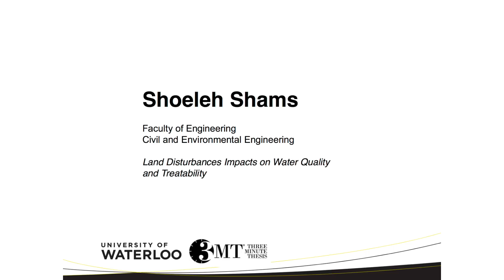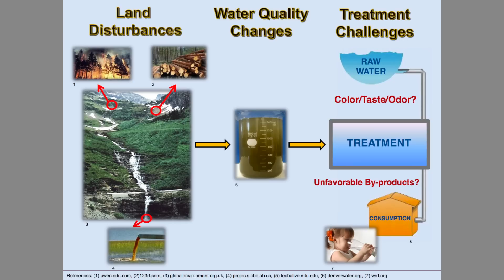2013 Univesity of Waterloo 3MT finalist: Shoeleh Shams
Presentation title: Land Disturbances Impacts on Water Quality and Treatability
Shoeleh Shams, PhD candidate, Civil Engineering, Faculty of Engineering gives her Three Minute Thesis (3MT) presentation at the University of Waterloo 3MT finals on March 27, 2013. Shoeleh is one of 17 finalists in the university-wide competition.